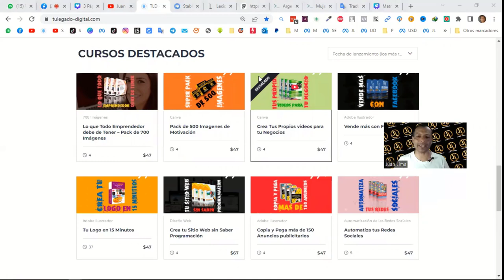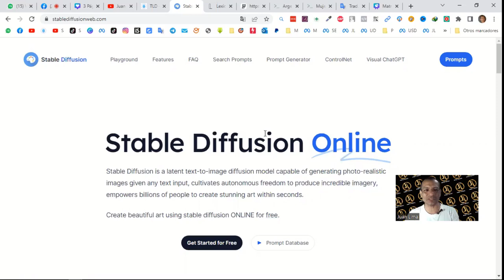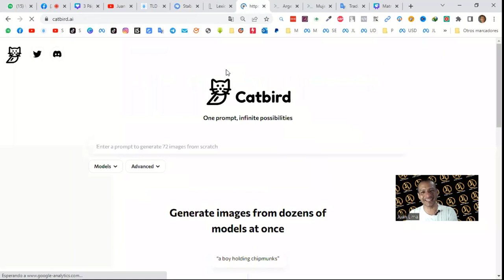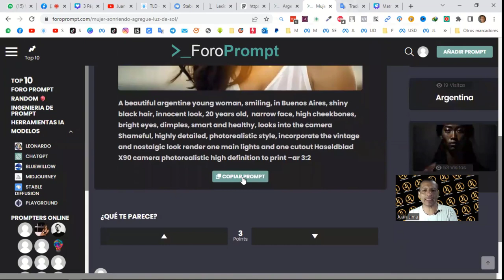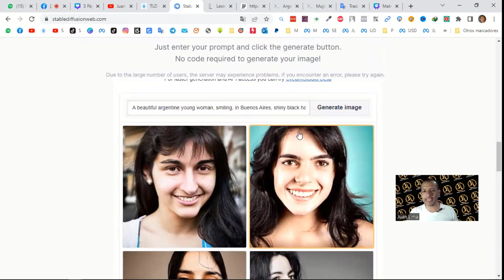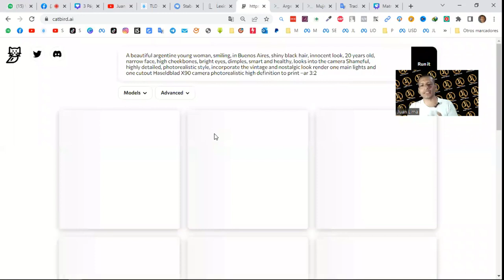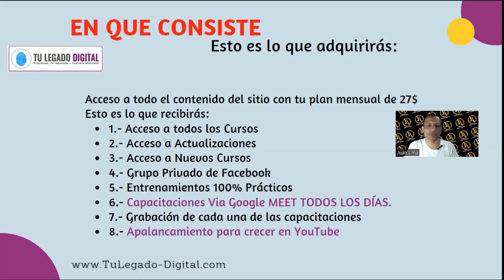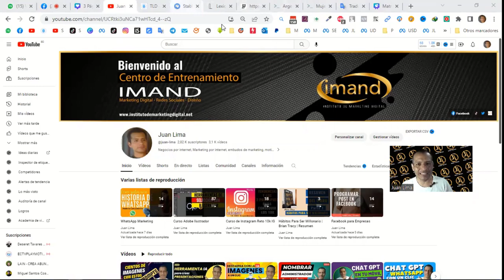🤖🌇🏙 3 Páginas para Descargar IMÁGENES gratis con INTELIGENCIA ARTIFICIAL | Juan Lima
En este video te voy a mostrar 3 Páginas para Descargar IMÁGENES gratis con INTELIGENCIA ARTIFICIAL, pruébalas ahora mismo antes que pasen a ser plataformas de pago.

🟠 𝗥𝗘𝗖𝗜𝗕𝗘 𝗴𝗿𝗮𝘁𝗶𝘀 🎁 𝗧𝗢𝗗𝗢𝗦 𝗟𝗢𝗦 𝗗Í𝗔𝗦 𝗘𝗡 𝗧𝗨 𝗧𝗘𝗟𝗘𝗚𝗥𝗔𝗠:
Recibe los siguientes regalos:
🎁 𝗥𝗘𝗚𝗔𝗟𝗢 𝗡𝗿. 𝟭 Tips de Marketing Digital en formato texto.
🎁 𝗥𝗘𝗚𝗔𝗟𝗢 𝗡𝗿. 𝟯 Contenido en Imágenes con Frases de MENTALIDAD.

V𝐄𝐑 𝐄𝐋 𝐕𝐈𝐃𝐄𝐎 𝐀𝐍𝐓𝐄𝐑𝐈𝐎𝐑:
🤖🤖🦾 Crear CIENTOS DE IMÁGENES con la inteligencia artificial y PROMPTHERO (crear imagenes con ia gratis) | Juan Lima

Saludos Cordiales
𝐉𝐮𝐚𝐧 𝐋𝐢𝐦𝐚

Juan Lima,Imand,Instituto de Marketing Digital,emprendimientos,Marketing Digital,🤖🌇🏙 3 Páginas para Descargar IMÁGENES gratis con INTELIGENCIA ARTIFICIAL | Juan Lima,como generar imagenes con inteligencia artificial,como vender imagenes creadas por ia,fotos papa francisco inteligencia artificial,cómo crear imágenes con ia gratis,playground ai tutorial,midjourney gratis,crear imagenes con inteligencia artificial,inteligencia artificial para crear imagenes